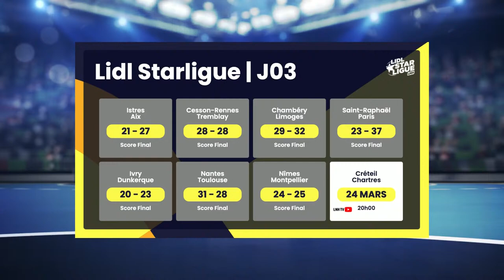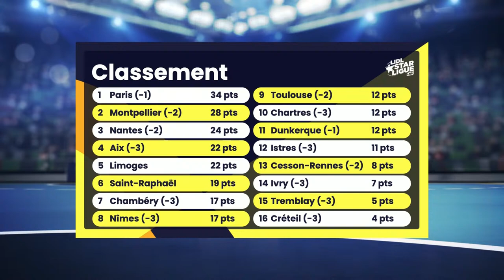Créteil/Chartres J03 Lidl Starligue 2020/2021